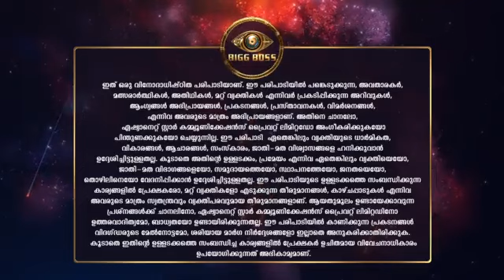Bigg_Boss_S2_E46_EPISODE_Reference_only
anti-piracy upload Bigg_Boss_S2_E46_EPISODE_Reference_only